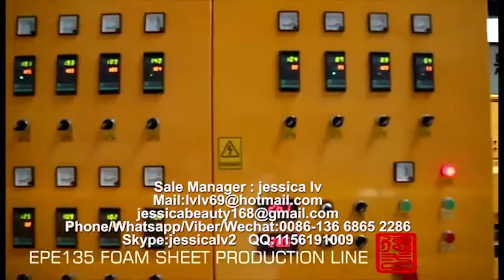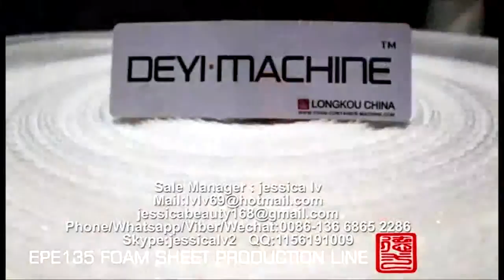Fully automatic EPE foam sheet Production line